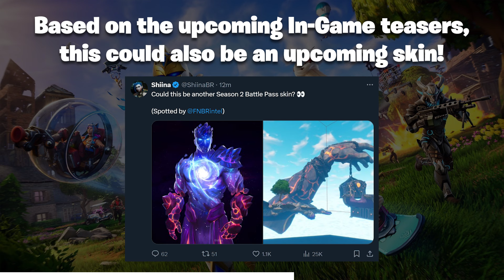Fortnite Season 2 Battle Pass Skins!